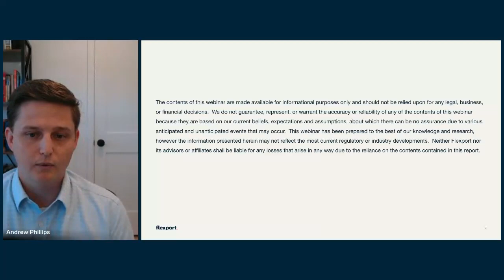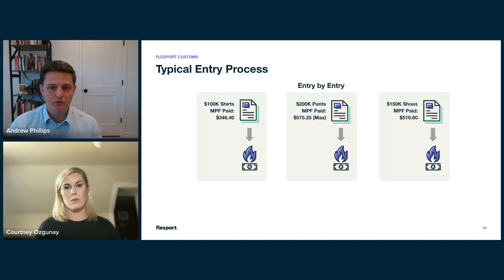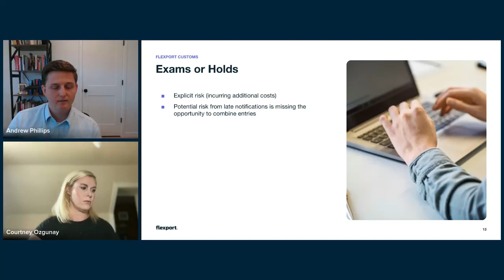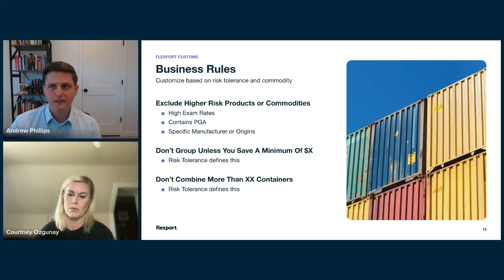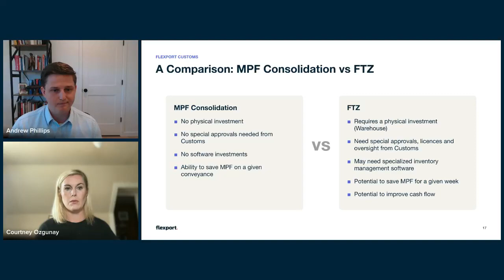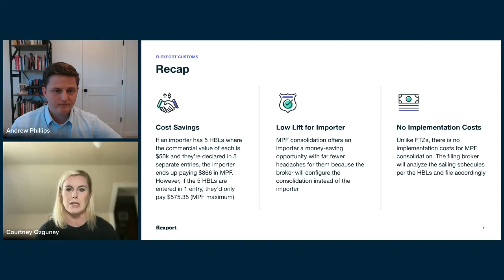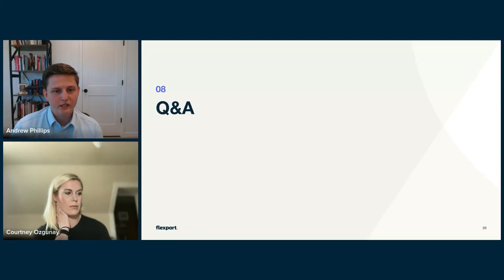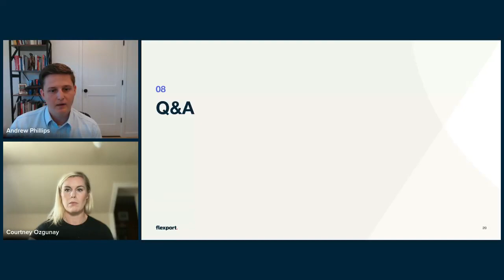Flexport Customs: Unlocking the Benefits of MPF Consolidation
Flexport Webinar
August 2023

Are you an importer seeking effective strategies to minimize costs and maximize savings? Join us for an insightful webinar where we dive into a lesser known duty mitigation strategy: Merchandise Processing Fee (MPF) consolidation. Learn how this strategy requires no upfront investment or additional work, and has the potential to save millions annually.

Tune in to hear how the Flexport Customs team is helping customers harness substantial savings with this strategy and how you can too.

Speakers:
Andrew Phillips | Senior Business Development Manager, Flexport
Courtney Ozgunay | Global Customs Director, Strategic Accounts, Flexport